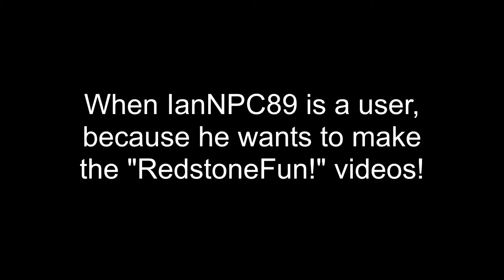Ian Navy needs to upload the "RedstoneFun!" videos...